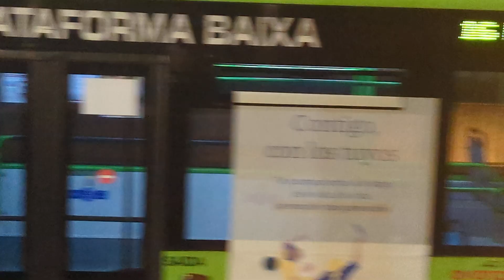Here is the Vitrasa bus 6555 on the number 16 in Vigo Wednesday 30 October 2024